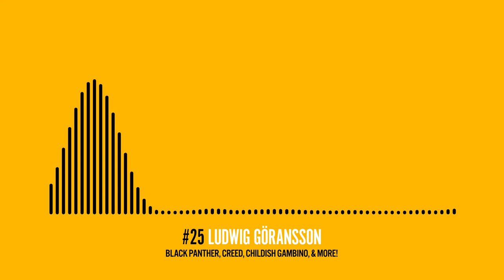Ludwig Göransson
Ludwig Göransson is a young swedish composer, better known for his work with Childish Gambino (This is America, Redbone) and director Ryan Coogler (Black Panther, Creed series). He is successful both in the pop world and the Hollywood movie scoring business. This is quite special. We discuss exactly how this composer seemingly came out of nowhere and took the musical world by storm with his intricate mixtures of world beats, hp-hop and orchestral scores.